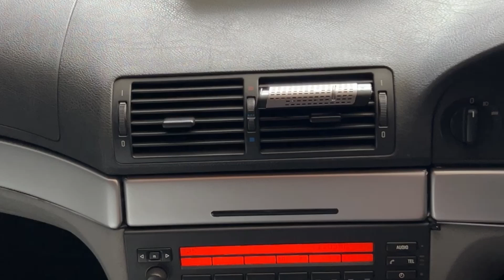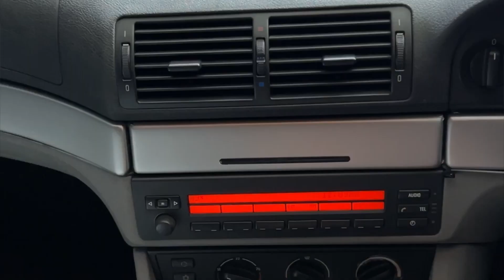ISENG BIKIN SENDIRI REFIL PARFUM BMW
Kadang kalo ide kreatif muncul suka ingin langsung coba aja sendiri , kalo pakai Refil aslinya di online jual 150rb sd 175rb.  Eh minggu lagi iseng aja modal busa rokok yg harga 1 kantong isi busa 100pcs cuman 5rb plus beli bibit parfum di online shop. Kok ya murah jadinya xixixi.